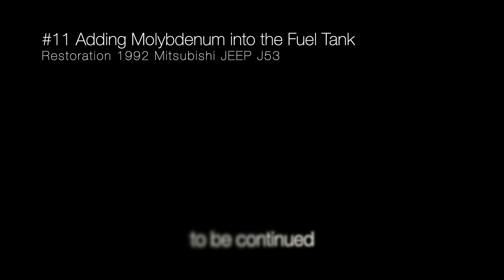#11 Adding Molybdenum into the Fuel Tank [Restoration 1992 Mitsubishi Jeep J53]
I added the MARUYAMA Molybdenum for fuel into my Jeep's fuel tank.